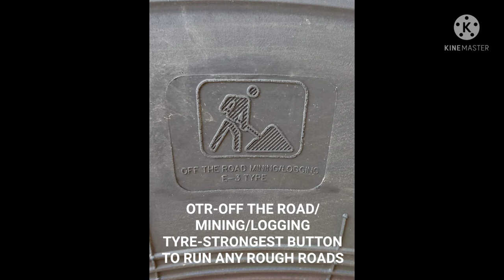tippertruck tippertrailer lorrytruck tyre tyreswholesale tyreshop bus truck trucks lorry